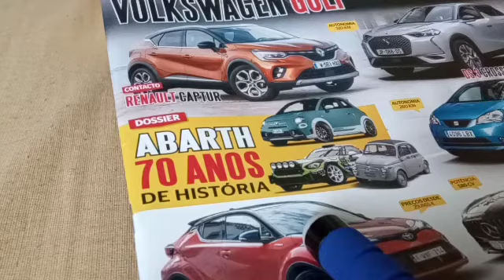Denza X carro muito bom